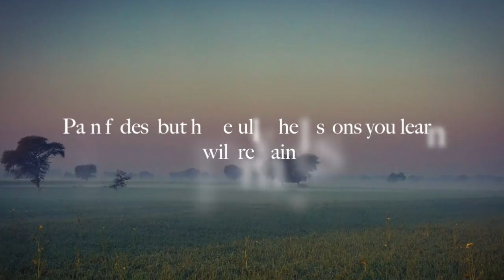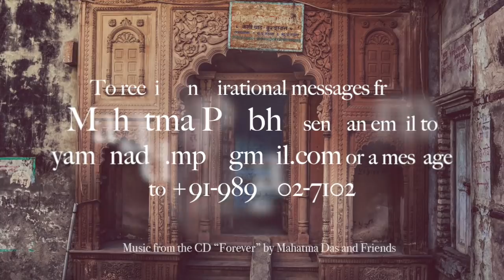December 4, 2017 - HG Mahatma Prabhu speaks on "Pain Fades; Lessons May Remain"